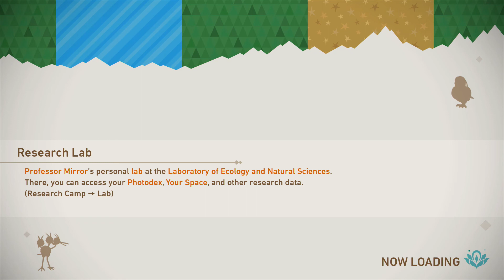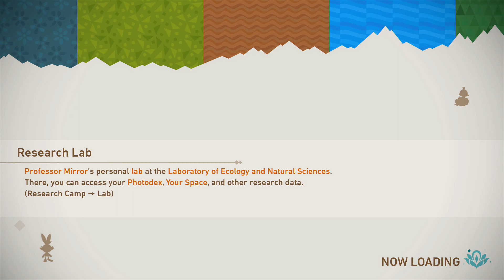New Pokémon Snap part 3 ~ Illumina Meganium & Apples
Welcome to New Pokémon Snap, the sequel to the N64 Classic where we journey through the Lental Region to research the mysterious Illumina Pokémon!
In this part I find a Illumina Meganium and get apples.